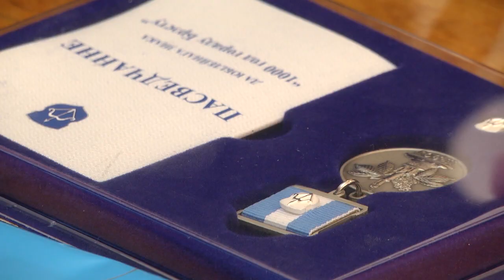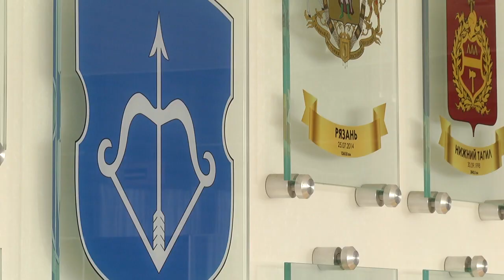2019-12-06 г. Брест. Чествование ФК «Динамо» в Брестском горисполкоме. Новости на Буг-ТВ.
В этом году в Бресте много событий произошло с приставкой «впервые»: экономических, культурных, а также коснувшихся системы здравоохранения и социальной сферы. Поистине грандиозные преобразования произошли и в спорте. Не так давно в Беларуси определился обладатель главного титула футбола - «Динамо Брест» стал чемпионом страны. Впервые. Это было красиво. Об этом будут говорить ещё долго. А в первом материале выпуска мы расскажем, как чествовали спортсменов, руководителей клуба и его сотрудников   в Брестском горисполкоме. Но сначала мы предлагаем освежить в памяти моменты, которые вписаны в историю Беларуси золотыми буквами.